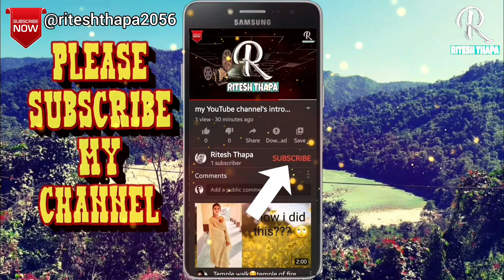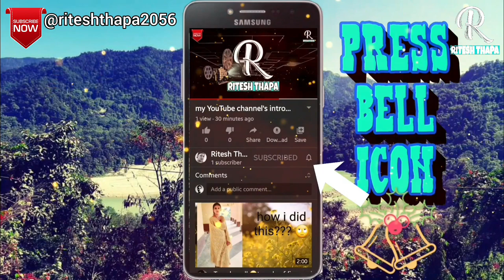Kurseong Egale's Crag || Kurseong Town || MOBILE PHOTOGRAPHY 2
Hello guys. 🙏🙏

It's me
Ritesh Thapa

Aap sab kaise hein...?

please. 🙏🙏🙏
Thankyou. 🙏🙏🙏